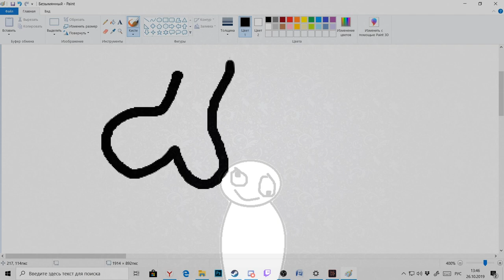Как развиться на ютубе? (part 9)